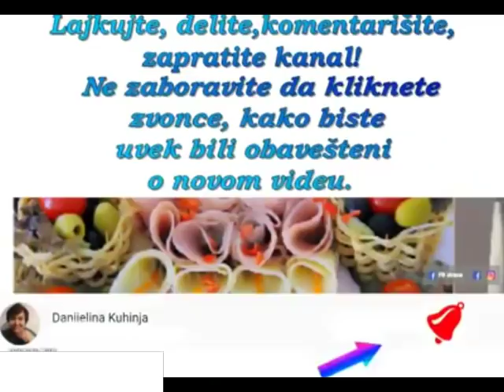GORANOVA ROĐENDANSKA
Nežna čokolada, slasne jagode i vazdušasti šlag su inače fenomenalna kombinacija. Još kad se radi o rođendanskoj torti koja je namenjena dobrom prijatelju, onda ne može da omane.
Sigurna sam da se nećete ni malo pokajati ukoliko rešite da je napravite i da se zasladite.
PRIJATNO!!!

Lajkujte, delite, komentarišite, upišite se u pratioce
Uvodna špica za video (intro) je napravljena u potpnosti pomoću:
- besplatnog programa za snimanje ekrana
a muzika je preuzeta sa BESPLATNE youtube fonoteke.
(intro se nalazi i na mom FB profilu -

     Potrebno:
- 1 gotova kora za torte
- 10 jaja
- 325 grama šećera u prahu
- 325 grama margarina (margarin i po)
- 400 grama čokolade zakuvanje
- 350 grama šlaga u prahu
- 600 mililitara mleka
- 500 grama jagoda
- 2 kesice želatina
- 200 grama kristal šećera